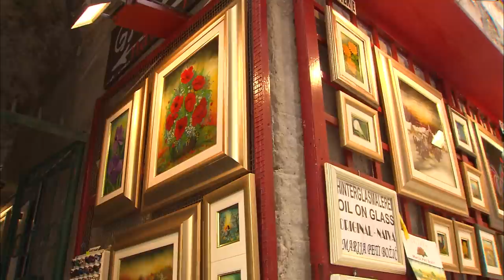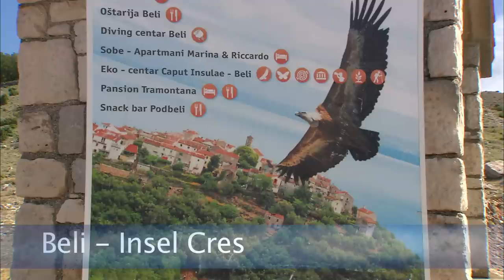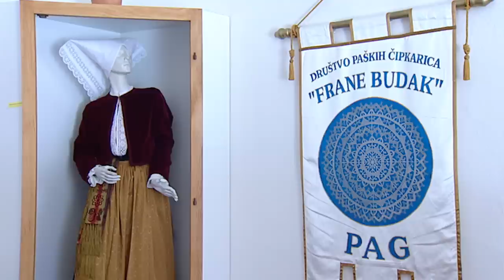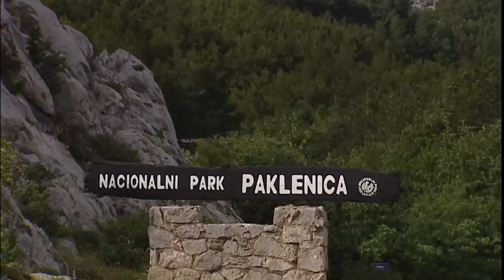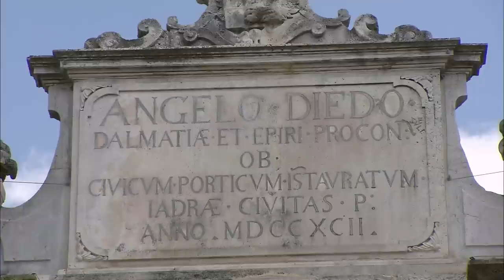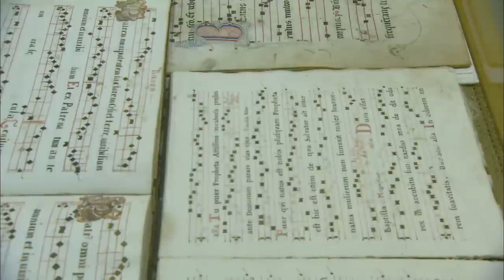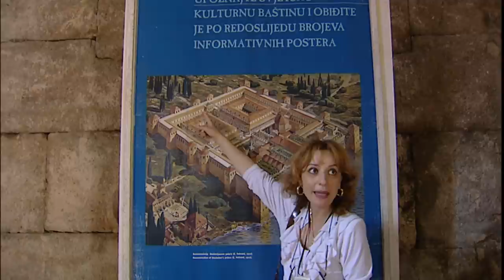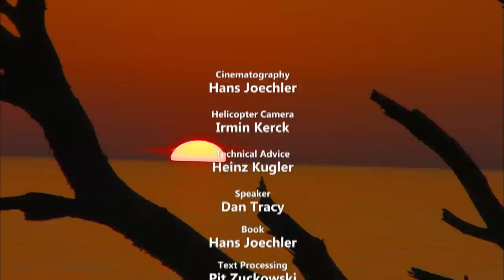Croatia - Our beautiful homeland | Full Documentary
A rich culture and the breathtaking landscapes of the Croatian Mediterranean. This has made Croatia one of the most popular holiday regions of Europe, already at times of the United Yugoslavia. In two episodes Hans Jöchler and his team travel the land of the countless islands and historically meaningful places on the mainland. The film shows impressive landscapes on the mainland and the islands. However it delivers an informative insight into the busy history of a multiethnic nation, which became a full member of the European Union in 2014.

This first of two episodes presents well known destinations like Rovinji. Here many traces of the Venetians are to be found which once were rulers of the country. Furthermore the city of Pula and some of the 1242 islands of Croatia stand on the itinerary, such as Cres or Pag. One of the highlights is the visit of the oldest national park of Europe, Paklenica with its impressive gorges and black pine wood. A visit of the former capitol city of Dalmatia, Zadar stands before the boat trip to the Kornati.

On Dugi Otok the team puts the heads and the camera under water briefly, to be astonished about the variety of ocean coral species and molluscs at the up to 90 meters deep steep slopes. Finally the team heads on for Riva, one of the most popular tourist destinations of Croatia. This film gives the audience an impression of a country which suffers often from just being seen as a destination for mass tourism. But hardly many people know about its high cultural status proved for example by old sacred buildings or the Artworks and crafts.